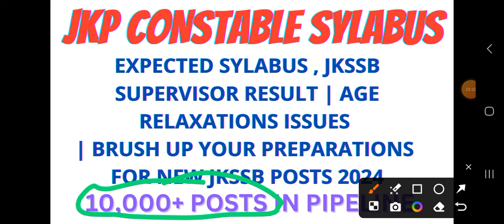JKP CONSTABLE SYLABUS , JKSSB SUPERVISOR RESULT, AGE RELAXATIONS ISSUES ,JKSSB NEW POSTS 2024